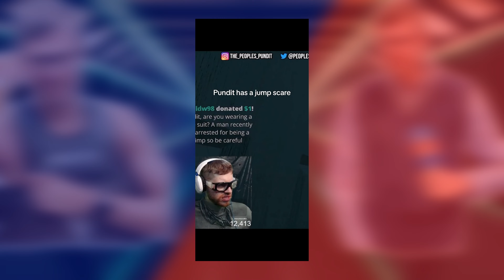Over 5 Minutes Of Pundit Raging 😂😂